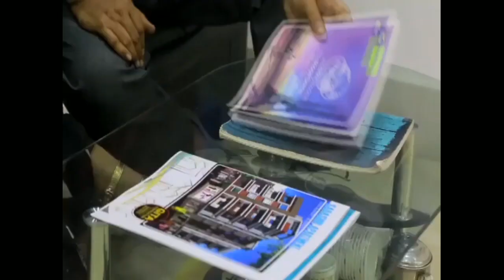বাঁকুড়া তে অব্যহত চুরির ঘটনা